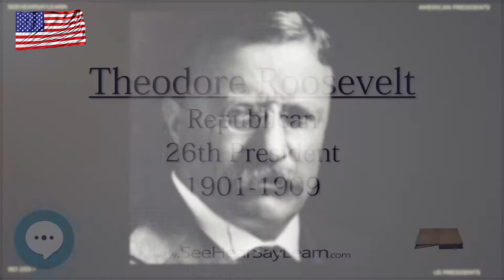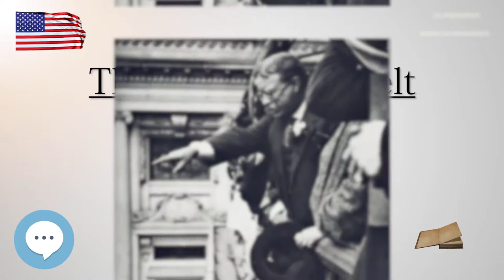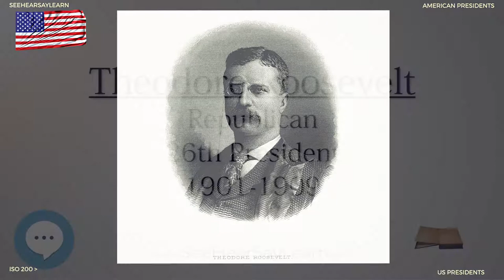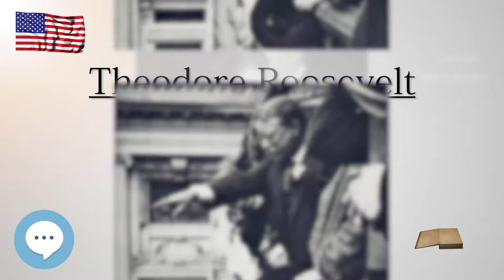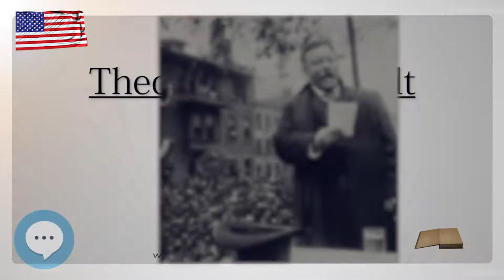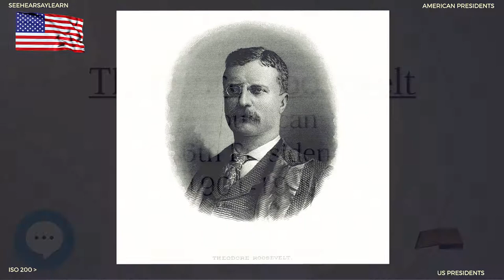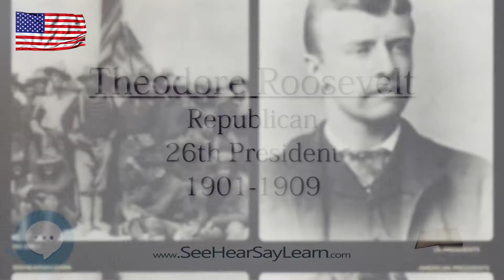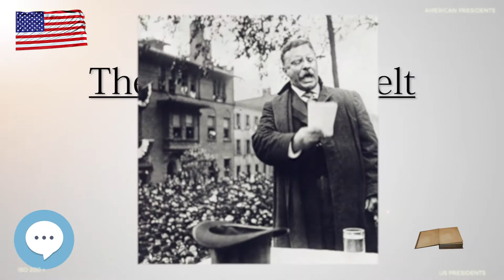Theodore Roosevelt - The 26th President of the United States - ETYNTK ❤️👤🔊✅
This video series is something special. We're fully delving into all things everything and all things about the history of the Theodore Roosevelt!!!